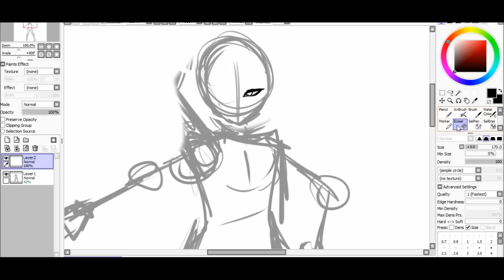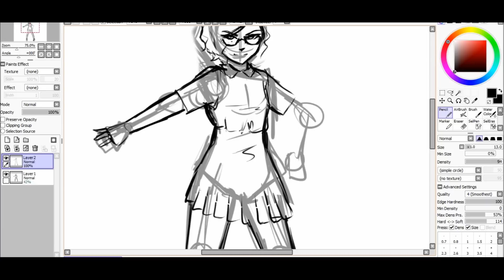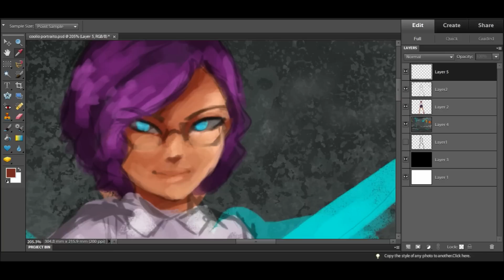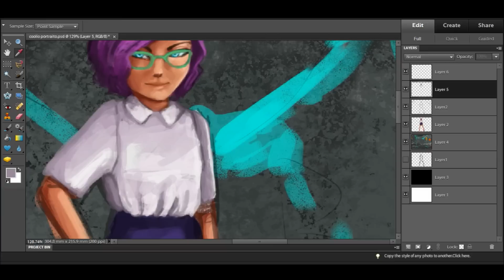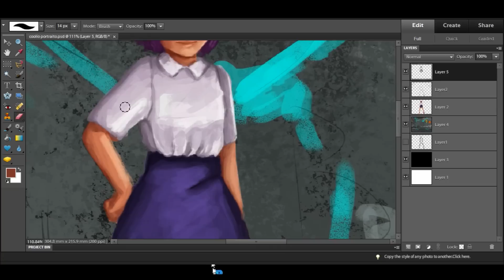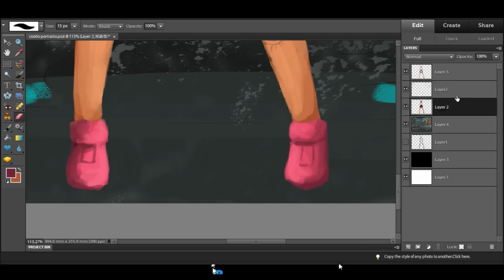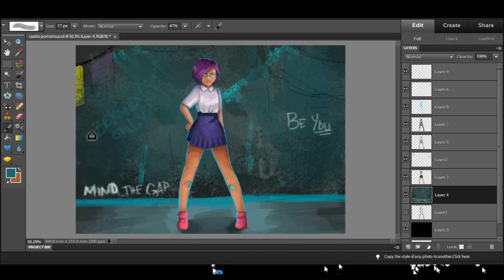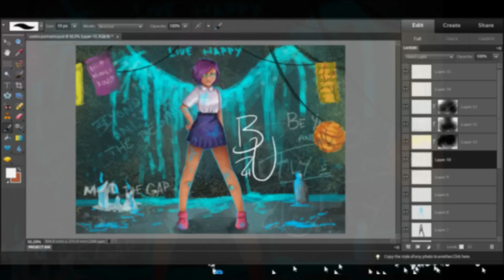Let's Draw: Echo IRL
SPEEDPAINT SUNDAY #15! Despite popular belief, I do not have black streaks down my face and straight brown hair that flops over on eye. I felt like drawing myself in a cute new outfit that I just bought because it's SOOOO CUTE.

Songs used
Music Is A Movement - Auvic
Personal Reality - Auvic